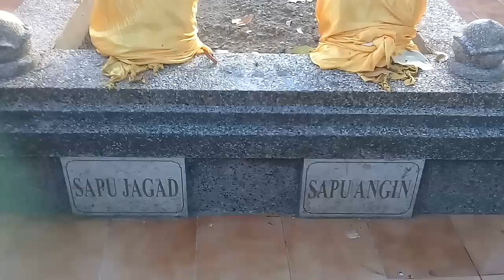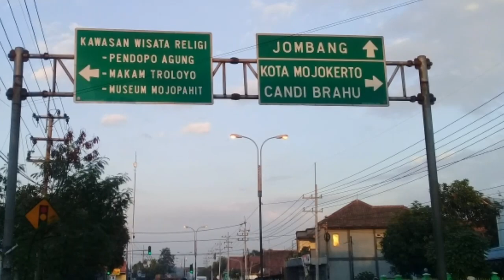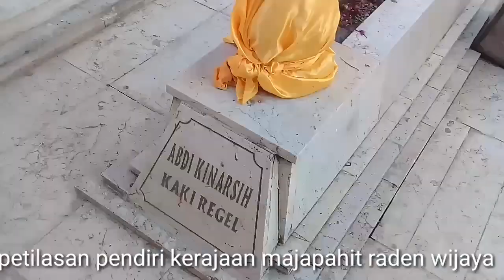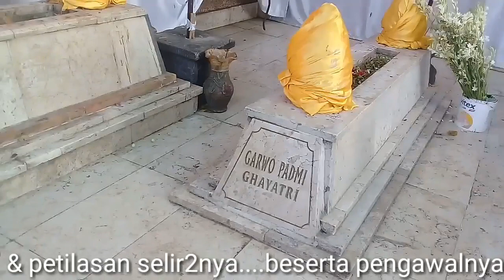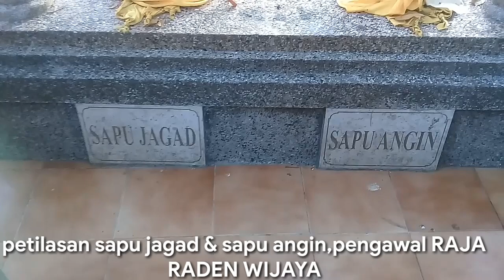Petilasan Sapu Jagad - Sapu angin, Petilasan RAJA RADEN WIJAYA Pendiri Kerajaan MAJAPAHIT,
Raden wijaya pendiri kerajaan majapahit

Kampung mojopahit

 ada di ds bejijong kec, trowulan

Kabupaten : mojokerto

Dukung terus acara channel ki mbah meong